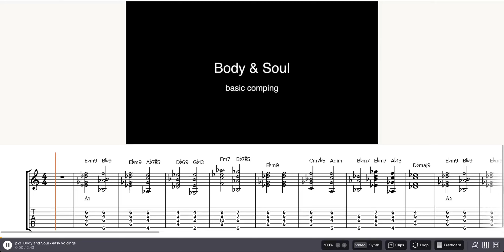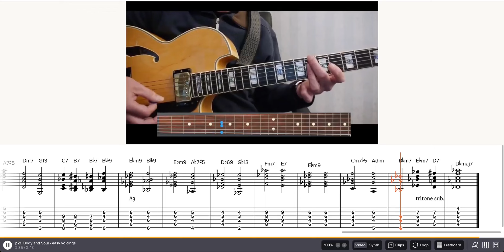Body and Soul - basic chord voicings for jazz guitar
for details and much more.

Here you will find chord voicings for Body & Soul..
Only the voicings are transcribed, not the exact comping rhythm. So it is easier to follw the notation or the tabulature.

It is included in Guitartraining Special Edition 50 Standards.